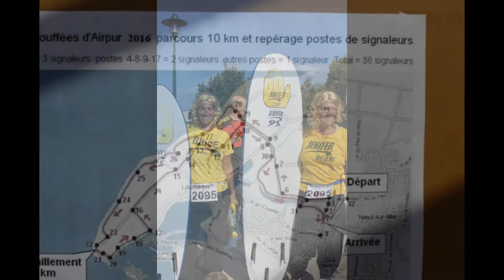Les Foulées d'Air Pur 2016